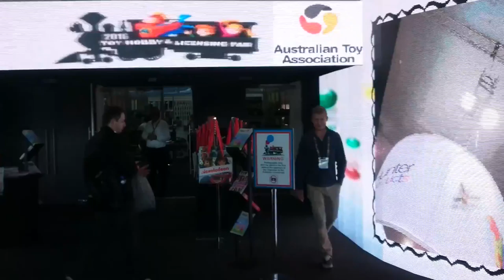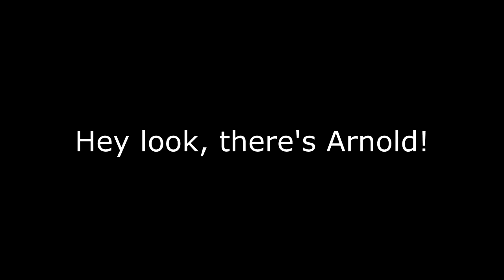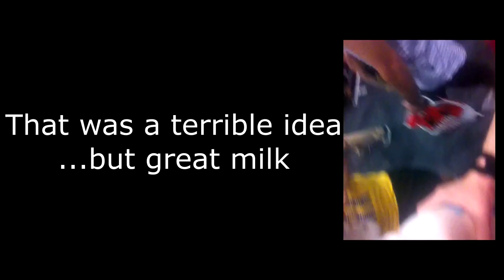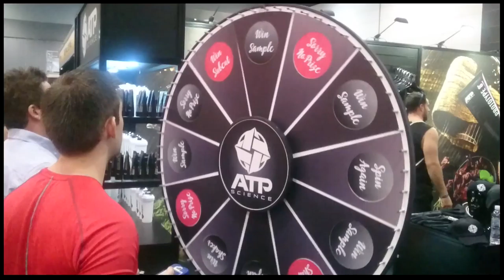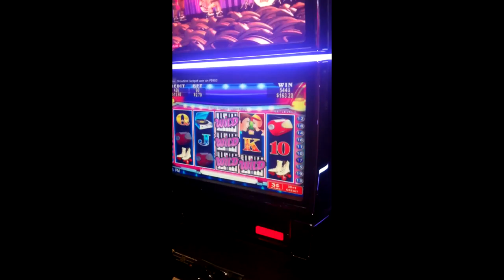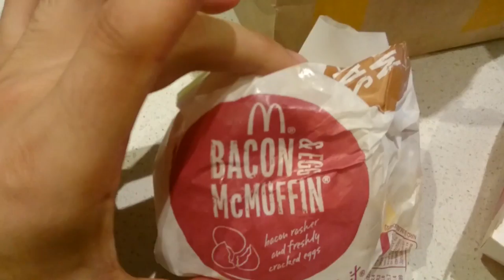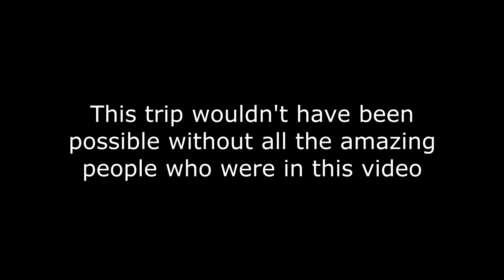The Arnold Classic Melbourne Australia 2016 Aftermovie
0:00 What Are You Waiting For - Tomorrowland Intro [ORIGINAL MIX]
1:52 Dimitri Vegas, Like Mike & Wolfpack - Ocarina
3:07 Shooting Stars Overnight (Twista & Kanye West x Bag Raiders)
5:18 Ahrix - Nova
8:42 Pokemon Season 1 Music- Pokemon Battle!
9:24 Spektrem - Shine
10:54 John O Callaghan feat. Sarah Howells - Find Yourself (Cosmic Gate Remix)
12:33 Levels (George Monev REVERSE Edit) - Avicii
13:18 4 Strings - Take Me Away (2015 Mix)
13:59 Somna & Yang feat. Noire Lee - Till Oblivion (Original Mix)
15:42 Chromabox-Little Ants
18:08 Stephen Swartz - Bullet Train (Feat. Joni Fatora)
20:54 Philip George & Anton Powers - Alone No More
23:44 How Deep Is Your Love - Calvin Harris n Disciples
25:02 Radical Face - Welcome Home